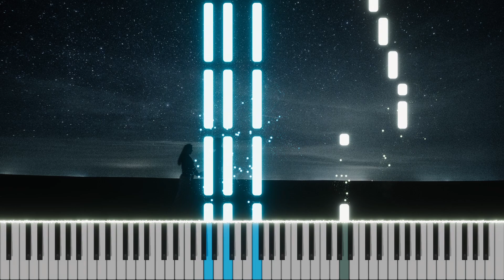Mariusz Kalaga - Jedna z gwiazd 🎹 Piano Tutorial 🎹 Nuty 🔥 ŁATWE 🎹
Jak zagrać utwór Mariusz Kalaga - Jedna z gwiazd?

Jedna z gwiazd TEKST

Kochanie na pamiątkę naszego
Wspólnego życia,
Pragnę Ci dać, coś niepowtarzalnego,
Jedną z tych cudownych,
Tańczących na niebie gwiazd

Jedną z gwiazd, co Twoje imię ma,
Tej nocy oddam Ci,
Ona nam wieczną miłość da

Widzę to i jestem pewien,
Jak nad głową wysoko w niebie,
Tajemnice szczęścia skrywa świat

Czuję to i jestem pewien,
Że to Bóg mi zesłał Ciebie,
Za to mu dziękuję tyle lat

Ja to wiem na niebie milion gwiazd,
A jedna z nich to ta,
Co szczęście daje nam

Tylko my po wielu latach,
Gdzieś na krańcach tego świata,
Odnajdziemy siebie pośród wielu gwiazd

Tylko Ty, bo wierzę w Ciebie,
Na tym przewspaniałym niebie,
Będziesz świecić nawet tysiąc lat